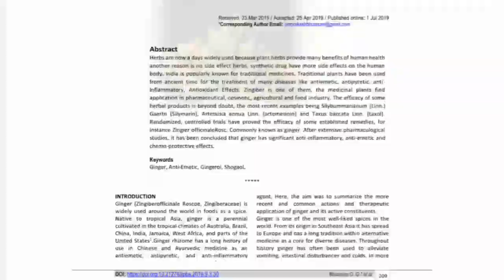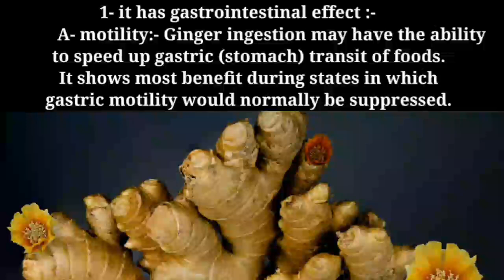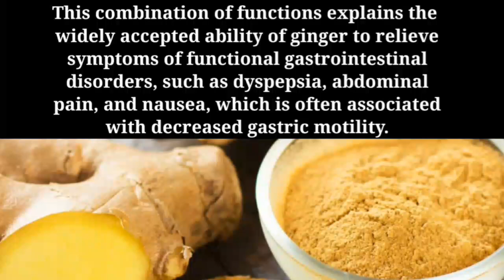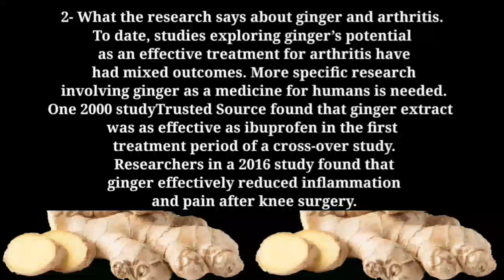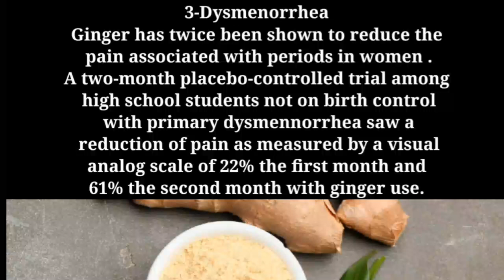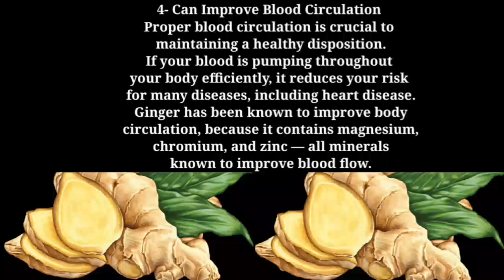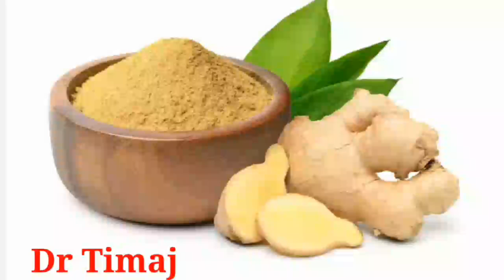faaidada sanjabiisha 5-faaido sidaan u isticmaal sanjabiisha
sanjabiisha faaidadeeeda sidaan u isticmaal sanjabiisha
Sanjabiisha maxay tartaa
faaidooyinka caafimaad ee sanjabiisha
Dr tima jilac
Sidee sanjabiisha
Maxaa sanjabiisha
Sanjabiisha sida loo sameeyo
Sanjabiisha iyo gaaska
Sanjabiisha iyo galmada
Sanjabiisha iyo uurka
Sanjabiisha iyo cayilka
Liinta iyo sanjabiisha
Sanjabiisha maxay tartaa timaha